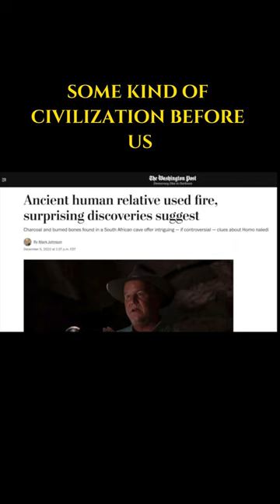India's Ancient Laser-Perfect Caves: Lomas Rishi Mystery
The Lomas Rishi Cave in India has a perfect interior - how? From the perfect arched dome roof to the flat walls. How was it carved? Why are two of the caves still unfinished? This remains one of the ancient worlds most baffling and thought provoking mysteries. What other examples of lost technology is under our noses, what new discoveries and rediscoveries will be made? From the Amazon to Indonesia and back through India and beyond!